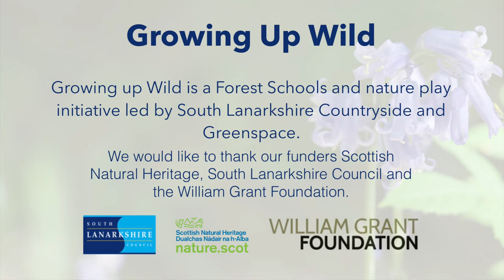Sharing what we have learned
This film is about holistic learning. Parent helpers and teachers discuss what Forest School can give to children at different ages and stages of learning.  In their own words they have been; “Watching them Grow”, not just in their own confidence but together as a group. The pupils have grown to respect the woodland on their doorstep as well as each other.

Growing Up Wild Forest Schools is a South Lanarkshire Council initiative led by South Lanarkshire Countryside and Greenspace Team and funded through Scottish Natural Heritage Outdoor Learning in Nature Fund.